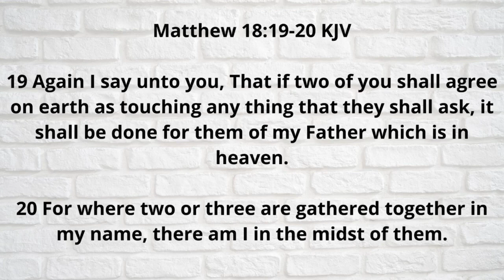The Power of AGREEMENT PRAYER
“If two of you agree on earth concerning anything that they ask, it will be done for them by My Father in heaven. For where two or three are gathered together in My name, I am there in the midst of them." (Matthew 18:19-20 NKJV)
 Jesus promised that if a minimum of "just two" of his followers will come into agreement about anything to be asked in prayer, their Heavenly Father will bring it to pass.

How To Pray For An Unsaved Loved One, Part 2. BANGALORE 11th May 2021